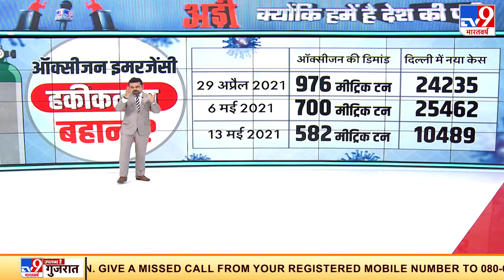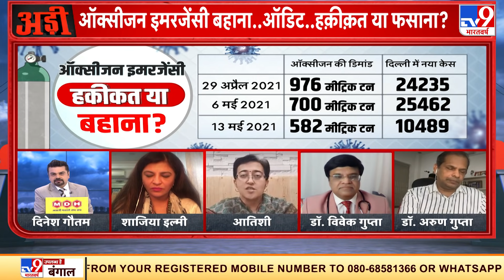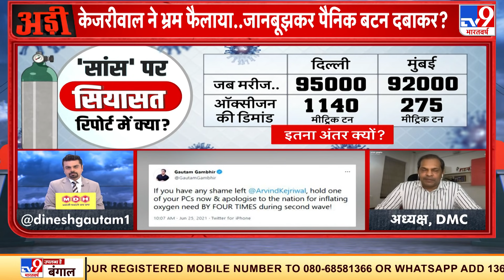आपदा में अवसर का हथियार, ताकि बदनाम हो मोदी सरकार? | Delhi Oxygen Audit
बीजेपी प्रवक्ता संबित पात्रा (Sambit Patra BJP) ने शुक्रवार को दिल्ली के मुख्यमंत्री अरविंद केजरीवाल (CM Arvind Kejriwal) पर गंभीर आरोप लगाया. उन्होंने कहा कि कोरोना महामारी की दूसरी लहर के दौरान दिल्ली सरकार ने ऑक्सीजन की किल्लत (Delhi Oxygen Crisis) के बीच जरूरत से चार गुना ज्यादा ऑक्सीजन की मांग की. उन्होंने कहा कि उनके इस झूठ से कम से कम 12 राज्यों में मेडिकल ऑक्सीजन की आपूर्ति बाधित हुई.